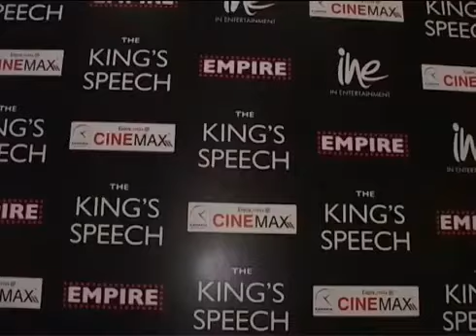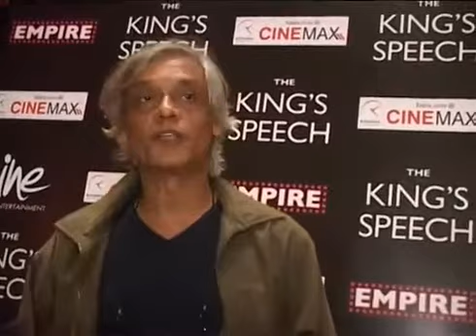Sudhir Mishra at the Hollywood Movie Premeier The King's Speech